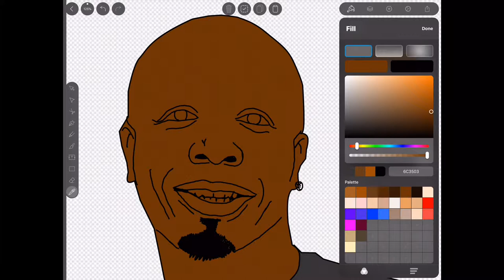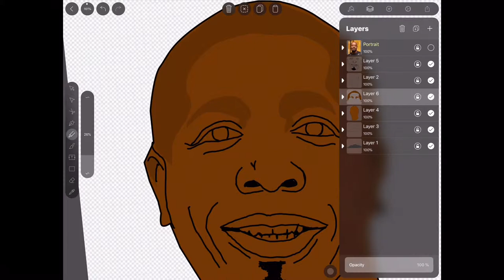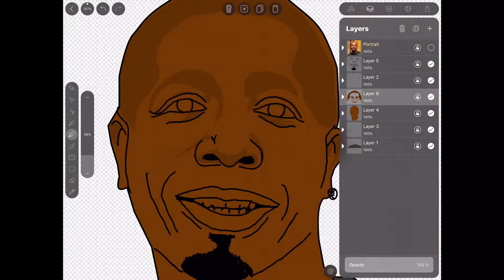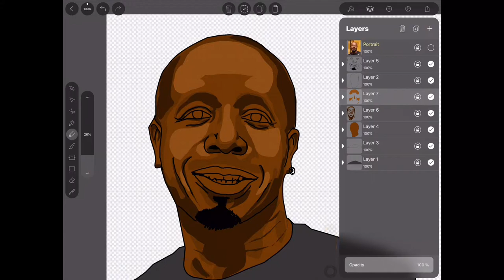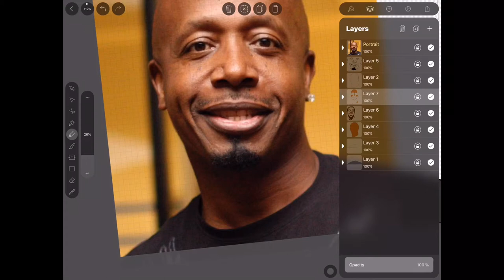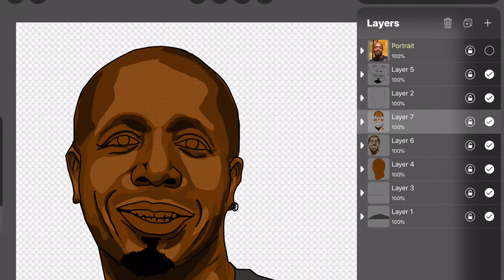Vectornator Artwork MC Hammer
Throw back fire. Mc Hammer was arguably one of the Best entertainers of the 90’s not named Michael Jackson. Sole Workz Artwork on iPad. Too Legit To Quit. vectornator ipadart soleworkz @linearityhq